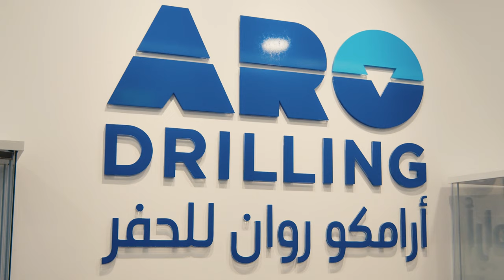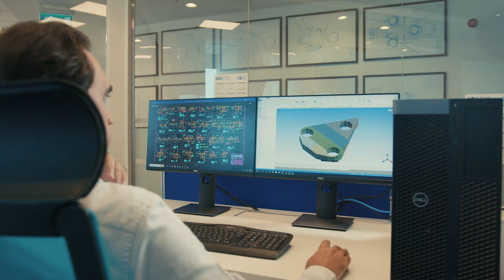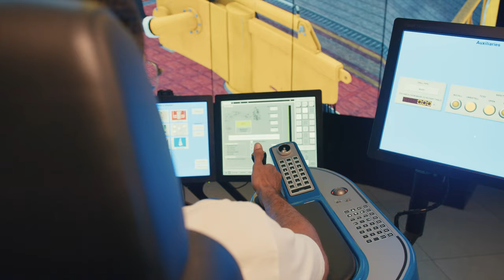ARO Drilling Saudi Arabia "Kingdom 1" Rig Lauch video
With the commencement of Kingdom 1's operation, the future begins now. A paragon of national excellence, this milestone inaugurates a new era of Saudi-built and operated offshore rigs.

Production: bMedia Video production and animation
Agency: BOXON
Producer: Vivian Pinto
Directors: Sacha Boxell / Slobodan Milivojevic Bobansky
DPs: Jaafar Halwachi, Aref Falamarzi, Milos Sirkovic, Slobodan Milivojevic Bobansky
Camera/Light assistant: Arif Feroze
UAE Drone and FPV crew: Chopper Shoot
Edit: Aref Falamarzi
Sound: Vishu Pillai

bMedia Video Production and Animation Bahrain

🎥 At b Media, we are passionate about crafting cinematic masterpieces that leave a lasting impression.
From gripping commercials and animated videos to informative documentaries, our team brings creativity, expertise, and innovation to every project. 🌠